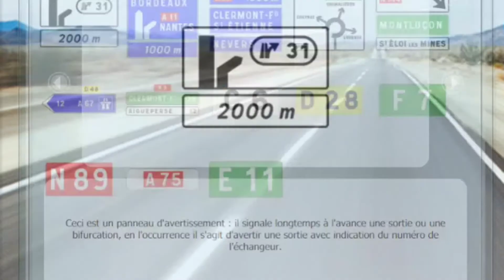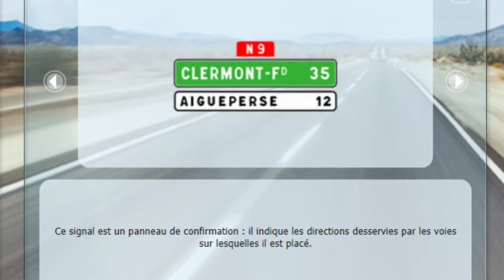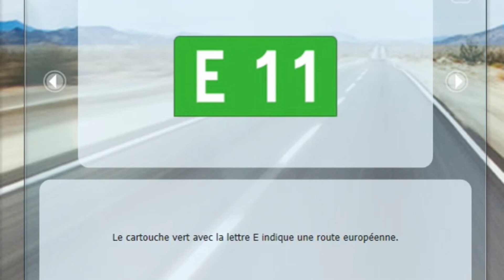Signalisation de détection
Bonjour :

Découvrir la signification des panneaux est une étape très importante lors de l’apprentissage du  Ce savoir est essentiel pour comprendre les règles de circulation et partager correctement la chaussée avec les autres usagers. Il est cependant aisé de bien distinguer et appréhender ces différents éléments, selon s'ils avertissent d’un danger, d’une prescription, d’une direction ou d’une localisation, auxquels tout conducteur est régulièrement confronté

Bon chancr.